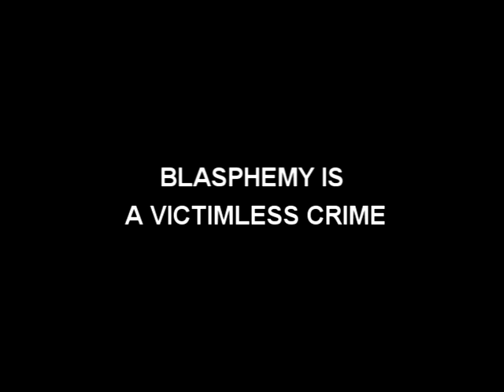CHRISTIANITY - by Dave Allen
The very best of Dave Allen's TV show in a blasphemous compilation. Edited by Saint Barthelemy.

"Fuck Your Prophet" Antitheist community